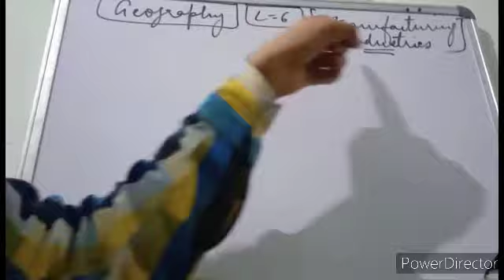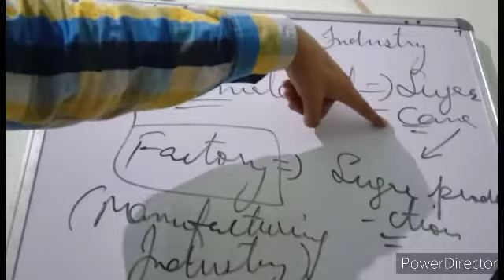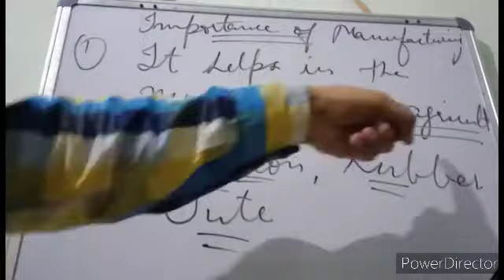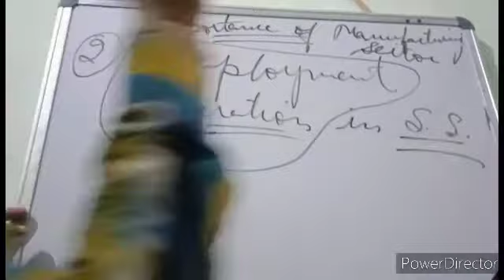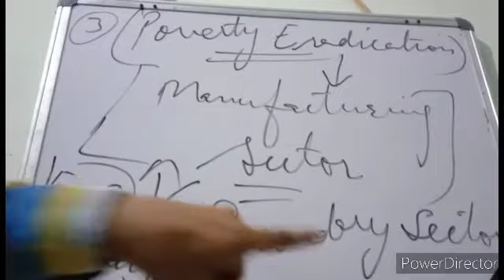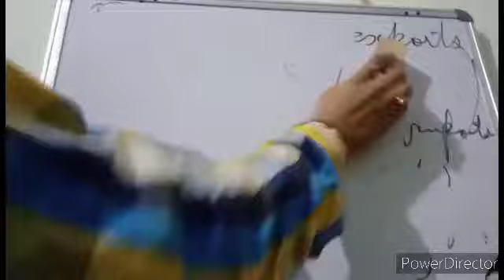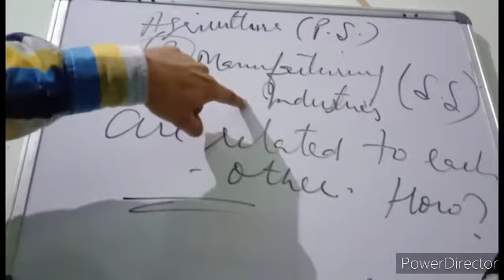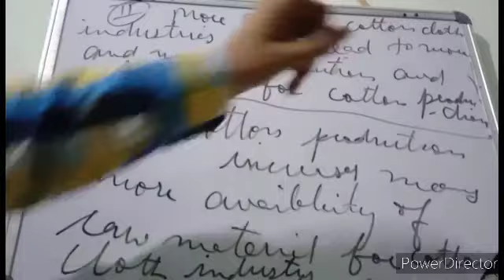Grade 10_Geography_Manufacturing Industries_Introduction & Importance of Manufacturing_Aug 5, 2020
Introduction of Manufacturing and it's importance.